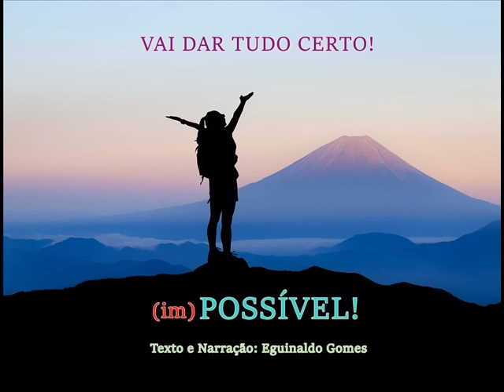TUDO VAI DAR CERTO! - MENSAGEM DE DEUS PARA HOJE - PALAVRA DE DEUS PARA HOJE